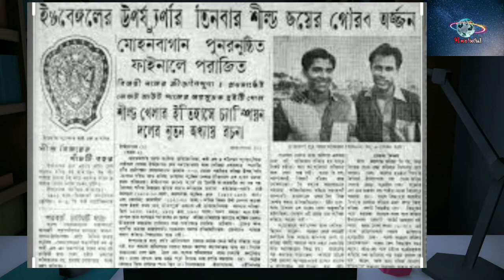ইস্টবেঙ্গল ক্লাবের ইতিহাস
Fairuse is a use permitted by copyright status that might otherwise be infringing. Non-profit, educational or personal use tips the balance in Favor of Fairuse.